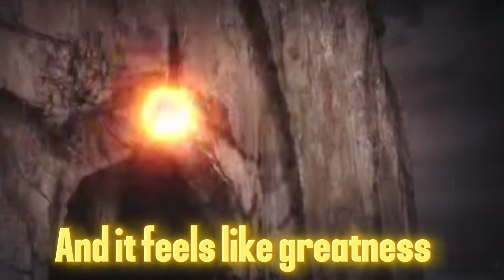OP Anime Characters [AMV]- Greatness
I started listening to Vo Williams music recently and I absolutely love it and I have more on the way this is my first one its about OP characters in anime and yes I know I did miss I few don't yell at me
Original Song by Vo William
Editing software:
Adobe Rush
CapCut
OP stands for "overpowered." To say that a character, weapon, or skill is OP is to say that they're so strong that it gives the player an unfair advantage over others.